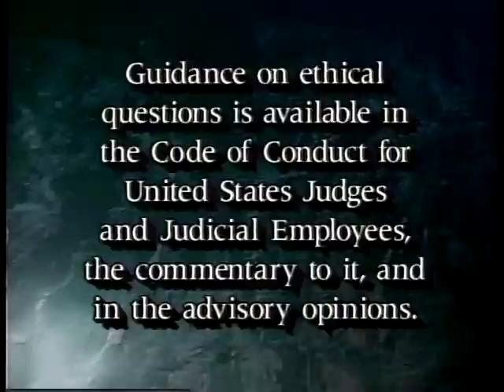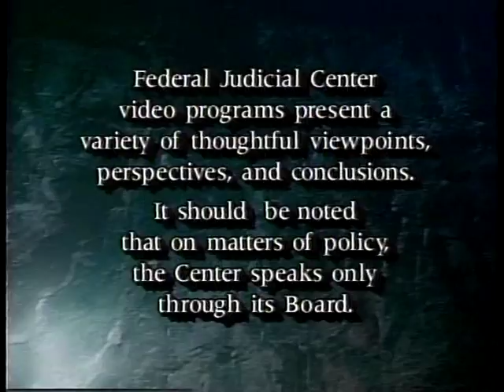Judicial Ethics - Part 2 - Case No. 3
Case No. 3: Presiding over cases that implicate financial dealings of the Judge or members of the Family; Judges private financial activities.

Federal Judicial Center gov.ntis.ava19282vnb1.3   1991 - Part 1. An Overview of Ethical Rules in the Federal Judicial System, and the Role of the Codes of Conduct Committee. Part 2. A Panel Discussion. The program is part of a video orientation series for district judges in the federal courts. Newly appointed district judges attend a week-long video orientation seminar at which they view programs on different aspects of their new duties.